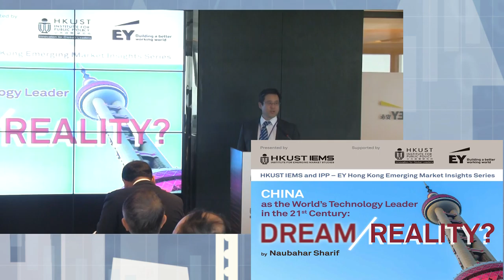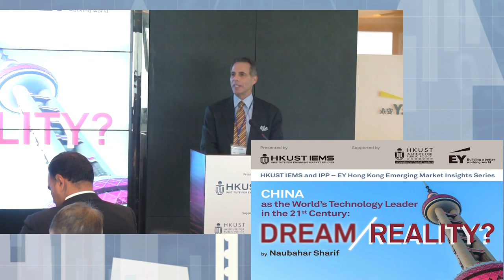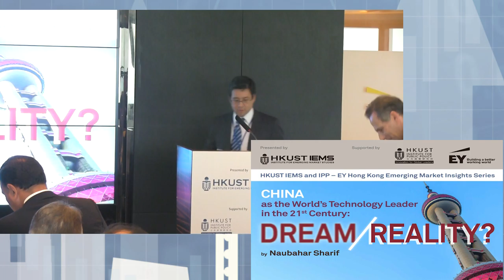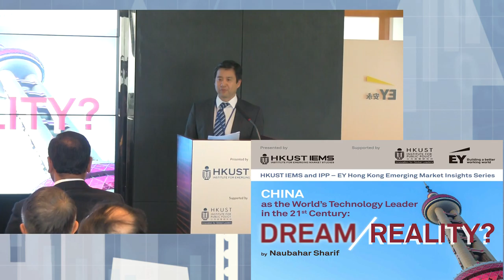Welcome Address at "China as the World’s Technology Leader in the 21st Century: Dream or Reality?”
HKUST IEMS and IPP – EY Hong Kong Emerging Market Insights Series, 20 April 2016

Prof. Albert Park, Director of HKUST IEMS, welcomes the audience at the business and policy presentation “China as the World’s Technology Leader in the 21st Century: Dream or Reality?” by Naubahar Sharif